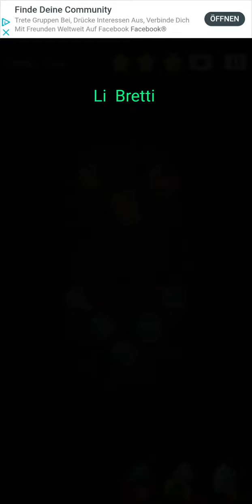Cell Expansion Wars Stage 1284 ⭐⭐⭐ Walkthrough Krieg der Zellen Level 1284